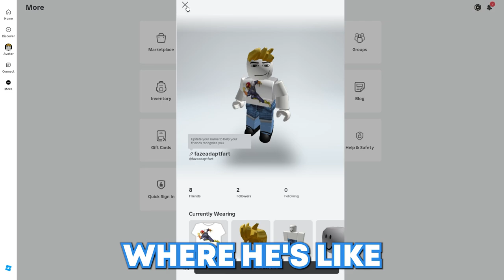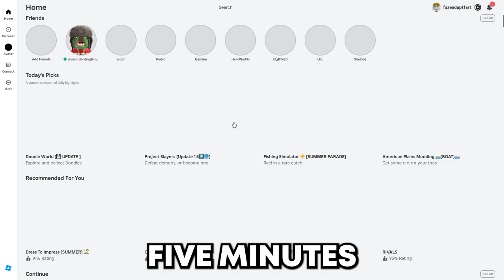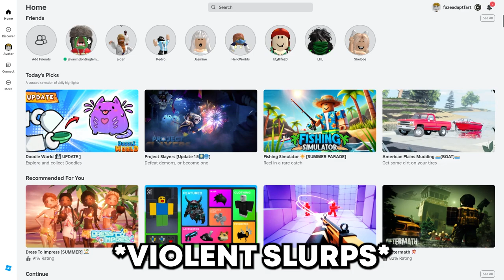The Most RACIST Roblox Players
DO NOT EVER harass anyone in my videos.